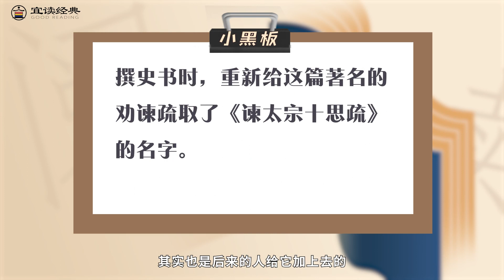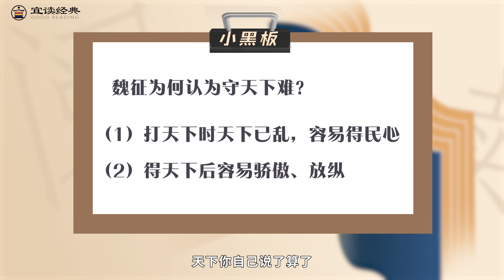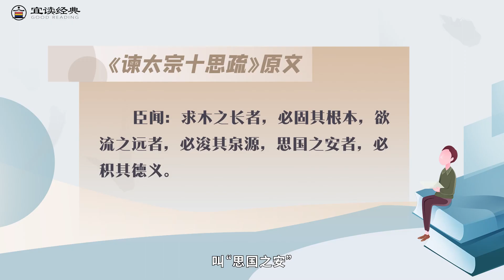邵鑫 精读《古文观止》72《谏太宗十思书》：修身积德是根本（一）